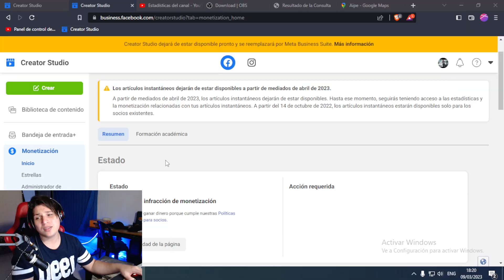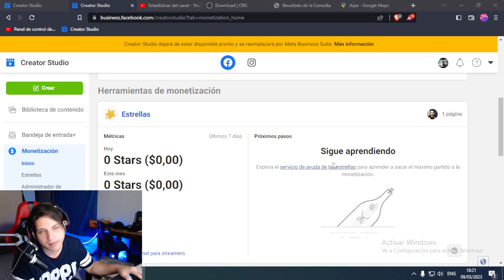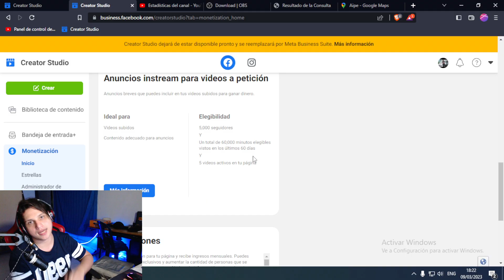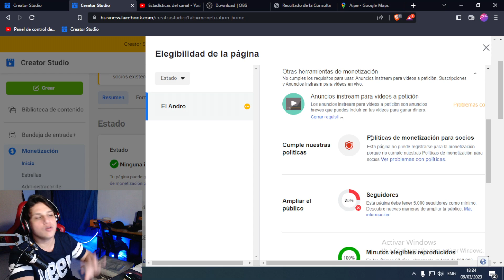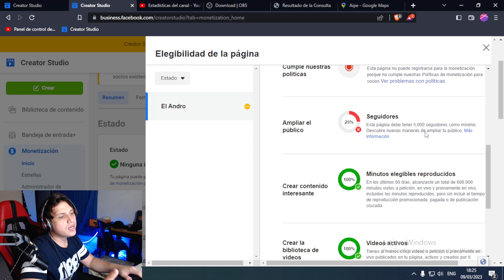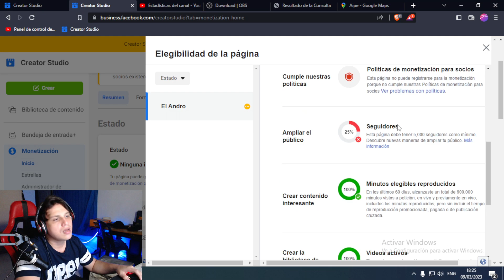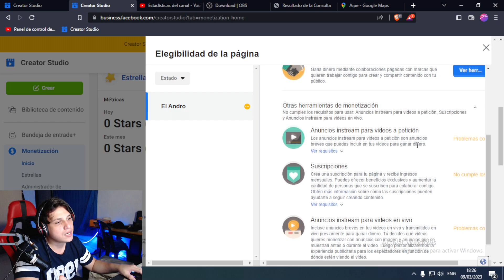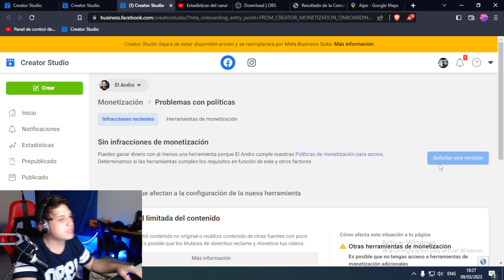✅ Como GANAR DINERO con FACEBOOK Solo con 5000 Seguidores ACTUALIZADO 2023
Como ganar dinero con anuncios en FACEBOOK solamente con 5000 seguidores, una nueva actualizacion que permite que cualquier persona pueda empezar a ganar dinero creando y subiendo videos

Nuevas politicas de monetizacion
Como ganar dolares con facebook
Como ganar dinero con reels
como viralizar video en facebook
ganar dinero con anuncios en facebook
como poner anuncios en video

ACTIVA CAMPANA Y TU MADRE SERA ETERNA ❤ ✔